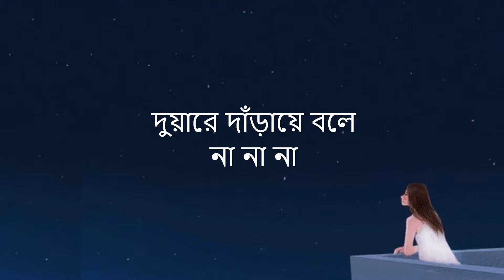O Je Mane Na Mana | ও যে মানে না মানা | Rabindra Sangeet | Sunidhi Nayak | Arnob | Lyrics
If any owners of the content clips would like us to remove the video, we have no problem with that and will do so as fast as possible.

Please Don't Use Strikes. Thank you.